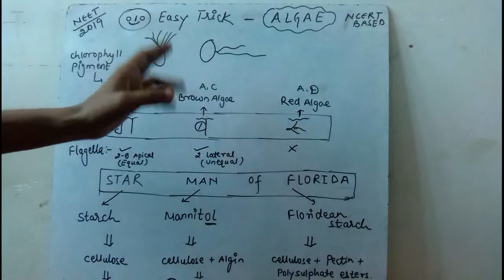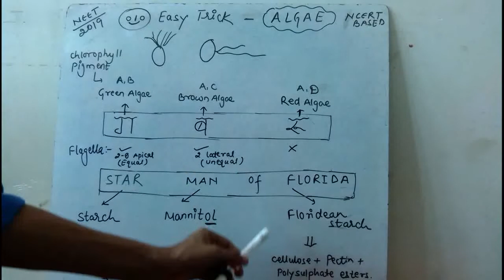Trick to remember all characteristic features Algae. (NCERT class XI)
We provide you with tips and tricks for Physics, Chemistry and Biology.

Our aim is to help students remember tough things with help of tips and tricks.